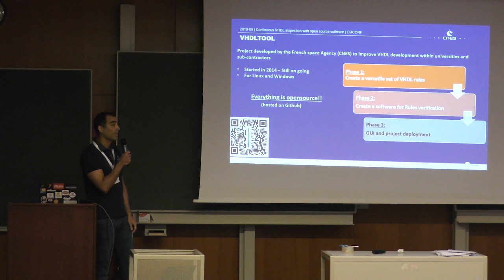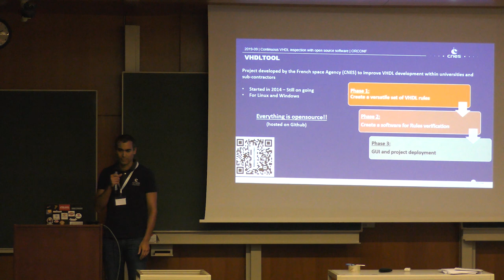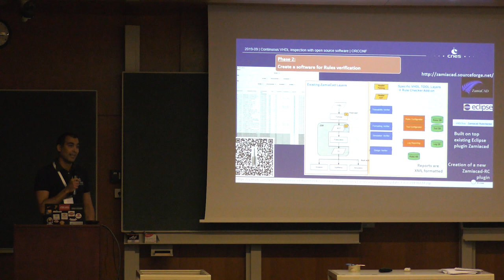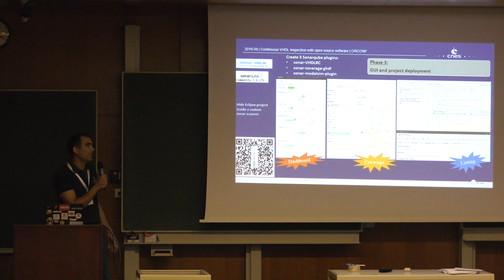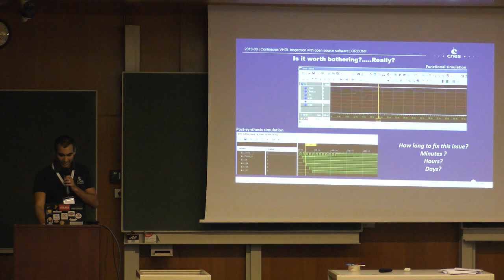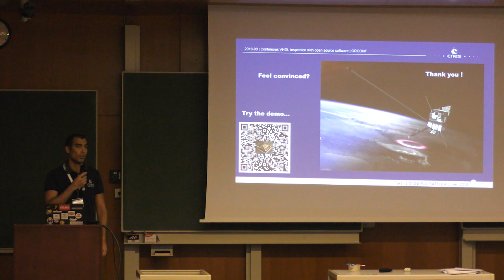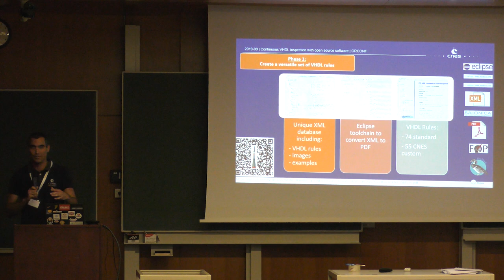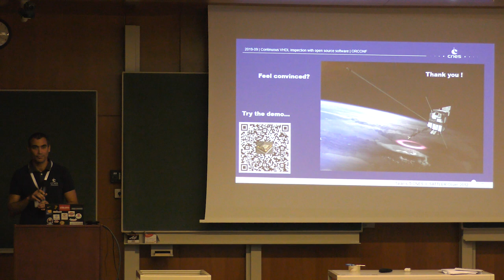Continuous VHDL inspection with opensource software - Florent Manni - ORConf 2019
VHDLTool is an opensource project founded by CNES to help people writing cleaner and safer VHDL code. It is based on several tools like:

    VHDL Handbook toolchain: which gathers customizable VHDL good practices written in XML and a toolchain to convert it to PDF
    Zamiacad: which is a modular and extensible platform for advanced hardware design, analysis, and research.
    Rulechecker: which use Zamiacad to parser handbook VHDL rules
    Sonarqube-rulechecker: which is a plugin for Sonarqube which is a GUI for debt identification and management. Sonarqube will display the errors based on VHDL handbook and evaluated by Zamiacad-Rulechecker. It will display also code coverage coming from GCOV.

Presenter: Florent Manni

Florent is a SOC designer at the French Space agency (CNES).